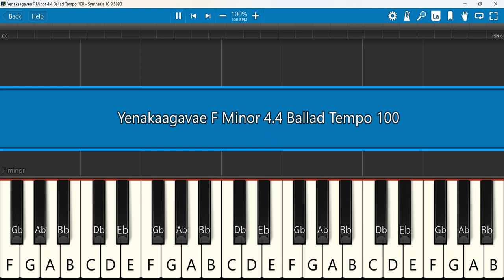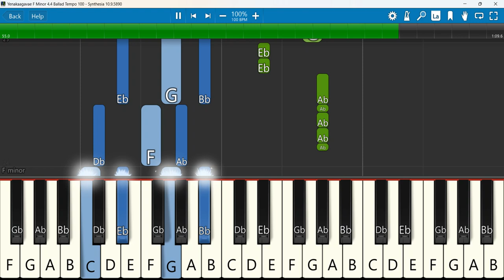Yenakaagavae Keyboard Notes F Minor 4/4 Ballad Tempo 100 | எனக்காகவே | Simon Fernandez | Iraiva 4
Yenakaagavae | Simon Fernandez | Iraiva 4
 Keyboard Notes